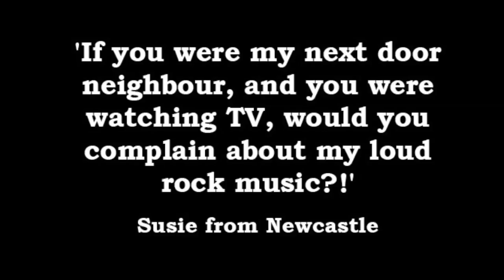Planet Rock: Ask Duff McKagan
To celebrate Duff's new show on Planet Rock, Bass In Yer Face, we put YOUR questions to the legendary bassist!